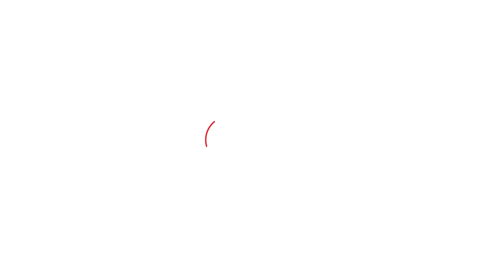बाजार में थानेदार साहब ने जो किया वीडियो वायरल हो गया! | MP Tak